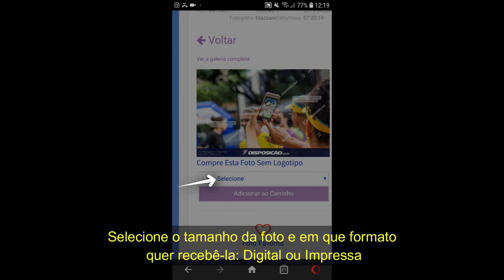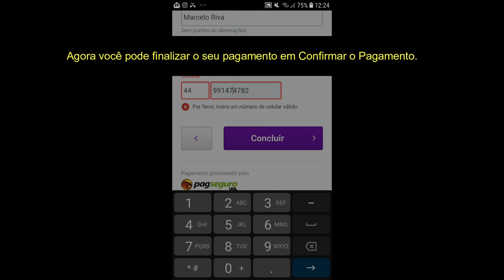COMO COMPRAR FOTOS NO SITE PELO CELULAR